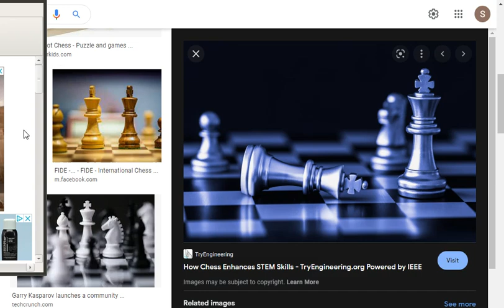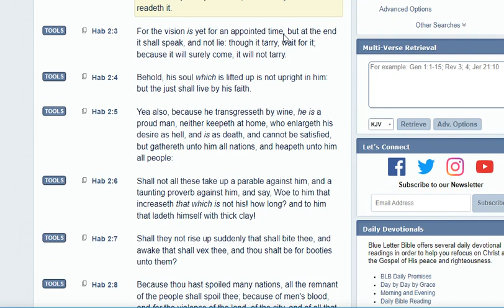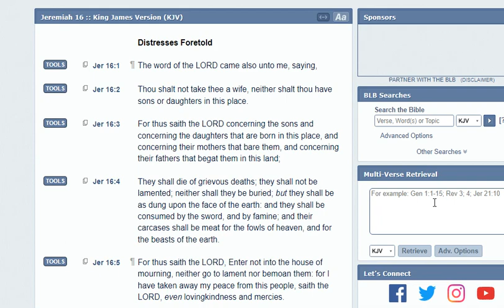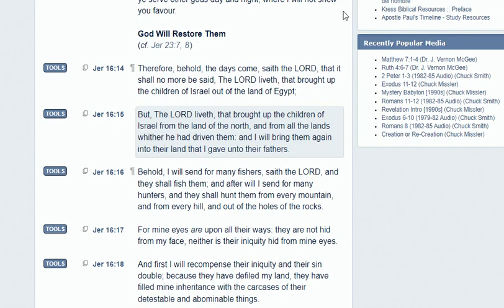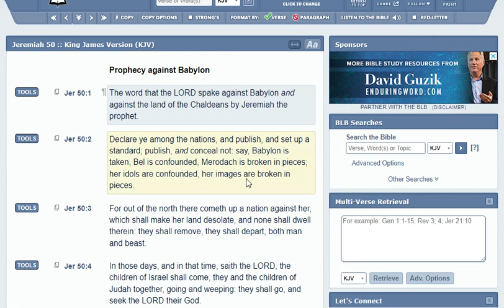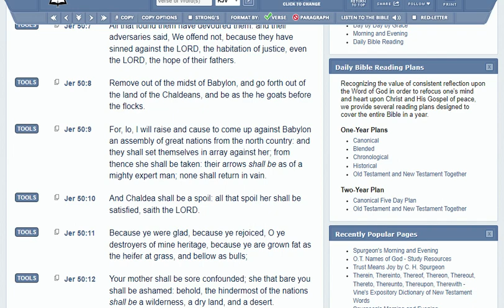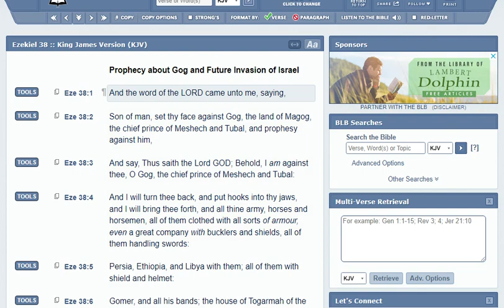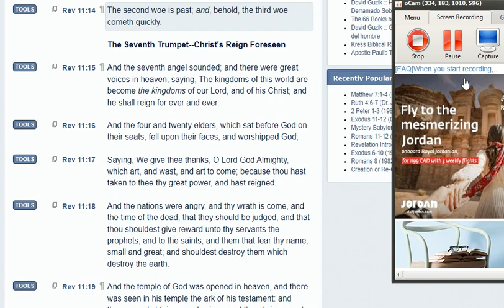YAHAWAH Is A Master Chess Player (WW3)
He ruleth in the kingdom of men